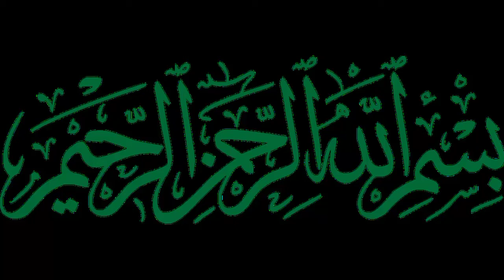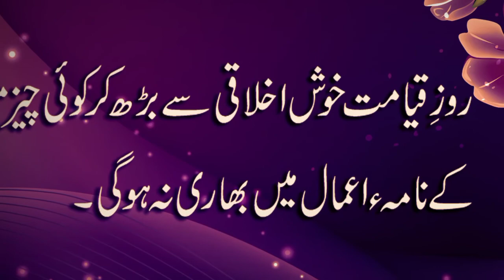MA/MSC Admissions open in punjab university,bs 5th semester admissions open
this video include details about Admissions of MA,MSC and bs 5th semester in punjab university, MA/MSC admissions open 2022,private and regular students apply for ma,msc and bs 5th semester